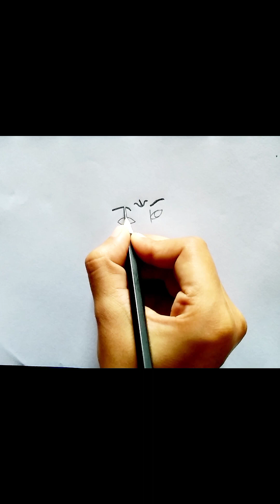bal ganesh with basuri pencil drawing|ganesh chaturthi special